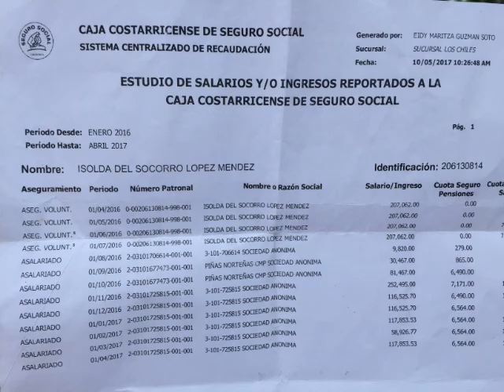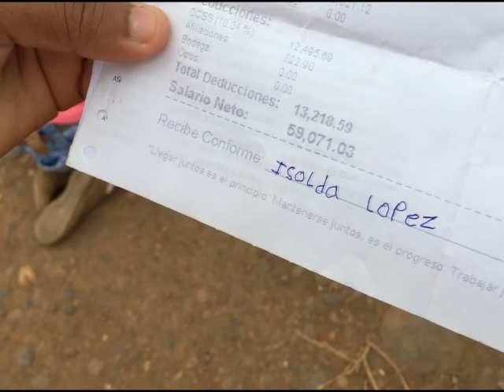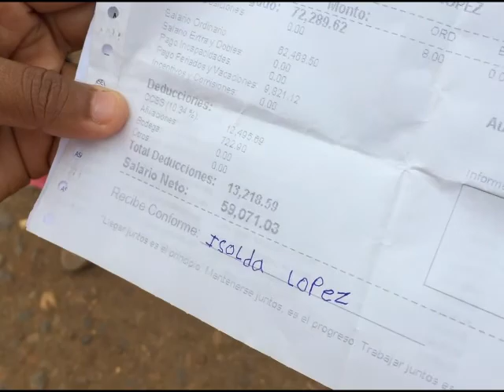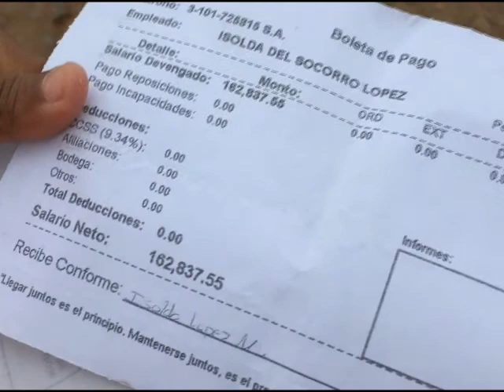La CCSS y la trabajadora estafados por la empresa piñera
Entrevista a trabajadora piñera en huelga.